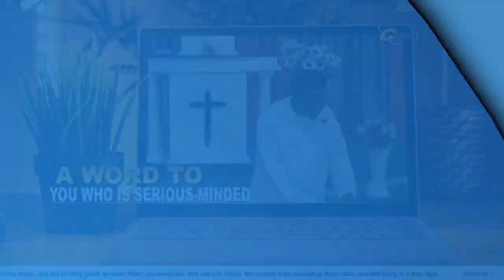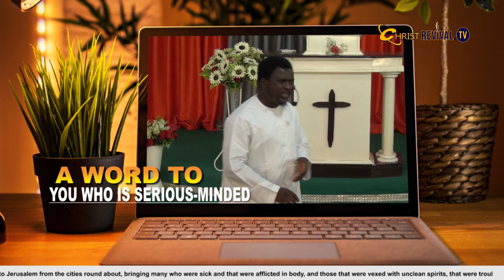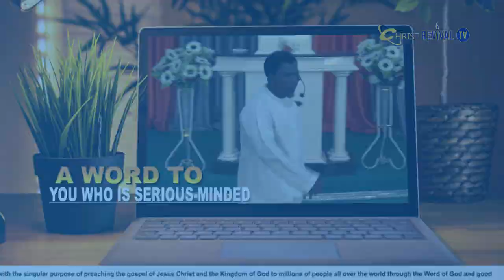A Word To Those Who Are Serious Minded | Apostle Paul M.E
• GNCM - Life, In Christ Jesus (2Cor 3:6).

• WhatsApp Line: (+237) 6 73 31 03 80

• ChristRevival TV - Supplying spiritual renewal to maintain a living faith.
Join Apostle Paul M.E and Christ Revival TV Partners All Over The World 🌎 🌍
Call the numbers:

• Jesus Christ is the same yesterday, today and forever. We are praying for you and will continue to pray for you. Remain in faith in Him and be blessed.